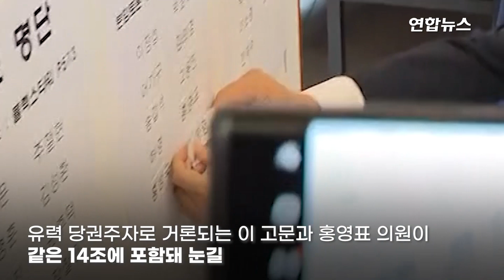눈 마주치는 사람마다 "전대 나오지 마"…이재명 대답은 / 연합뉴스 (Yonhapnews)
눈 마주치는 사람마다 "전대 나오지 마"…이재명 대답은
    (서울=연합뉴스) 새 지도부를 뽑는 전당대회를 두 달 앞두고 23일 충남 예산의 한 리조트에서 이틀 일정으로 열린 더불어민주당 워크숍 현장.
    대선과 지방선거 패배로 위기에 빠진 당의 활로를 모색하는 자리였는데요.
    그런데 실제로는 유력 당권주자인 이재명 상임고문의 전대 출마가 최대 화두였습니다.
    워크숍 자유토론에서도, 분임토론에서도 이재명 상임고문에게 "전대에 나오지 말라"는 불출마 요구가 쏟아졌다고 합니다.
    전날 오후 자유토론에서는 설훈 의원은 이 고문을 향해 "전당대회에 나오지 말라"면서 농담조로 "그냥 우리 같이 나오지 말자"고 말했습니다.
    저녁이 되자 이 고문에게 '집단 압박'이 가해졌는데요.
    저녁 8시부터 3시간 가량 의원들 10명씩 모여 비공개 분임토론를 했는데, 이 고문은 조 추첨을 통해 홍영표 의원 등과 같은 14조에 들어갔습니다.
    홍 의원은 이 고문에게 "전대에 나오지 말아달라. 당신이 나오면 지난 대통령 선거 경선 때 나타난 당내 갈등과는 비교할 수 없을 정도로 갈등 양상이 커질 것"이라며 "정말로 심사숙고하면 좋겠다"고 말한 것으로 알려졌습니다.
    14조에는 친문·친이낙연계의 이장섭·박광온·어기구·허영·홍성국 의원, 비이재명 성향으로 분류되는 고용진·송갑석 의원, 처럼회 소속 김의겸 의원이 자리했는데 '이재명 옹호론'이 전혀 없었다고 하네요.
    이 고문은 이같은 요구에 "고민하고 있다"면서 "내가 당 대표 된다고 한들 2년간 하면서 총선 지휘까지 하는 것까지가 임기인데, 오히려 개인적으로 상처만 많이 남을 수 있어, 여러 가지로 고민된다"고 답한 것으로 알려졌습니다.
    불출마 요구가 쏟아졌지만 이 고문은 즉답하지 않은 것입니다.